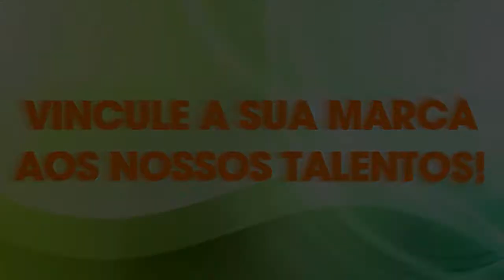SEM ALAMBRADO - O último tombo com Daniel "Petiço"